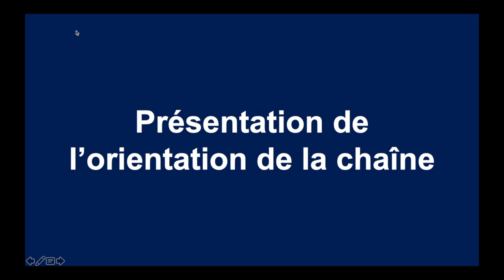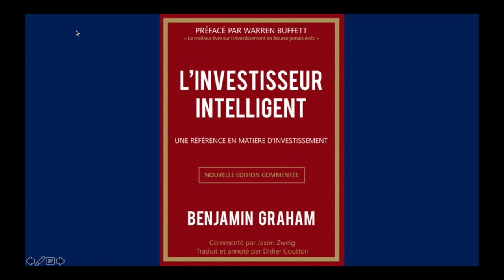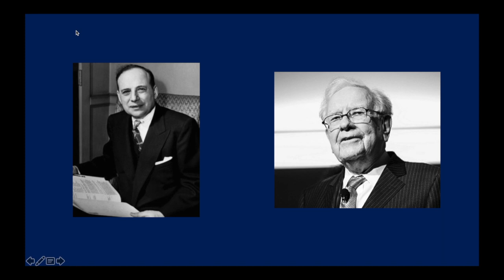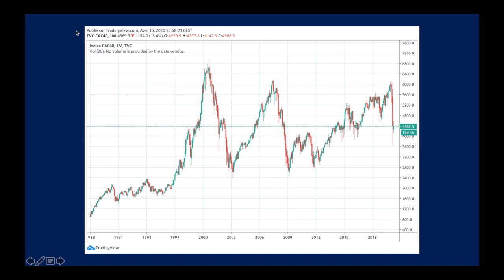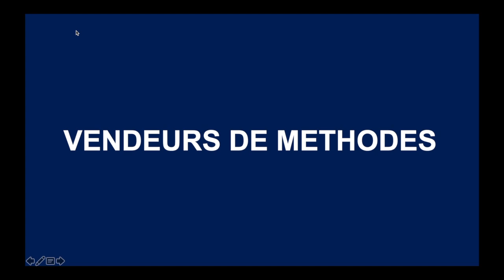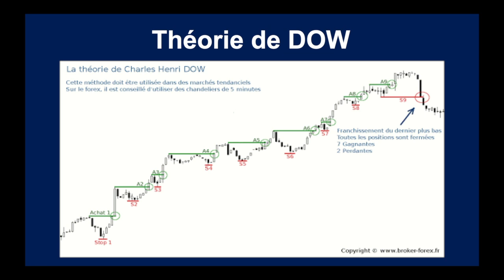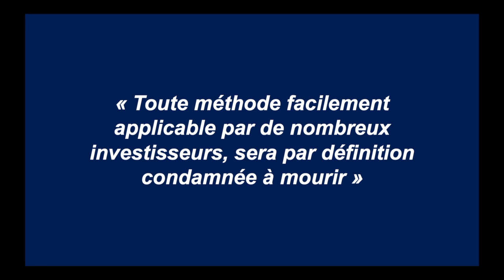Stratégie d'Investissement en Bourse - Buffet et Graham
Je vous propose dans cette première vidéo, cette un peu longue, ma stratégie et ma vision d'investissement en boursE. Comme vous pouvez le remarquer je me suis inspiré des meilleurs à savoir, Warren Buffet, Benjamin Graham tout en étant intéressé par les analyses de Charles Gave.

A bientôt.